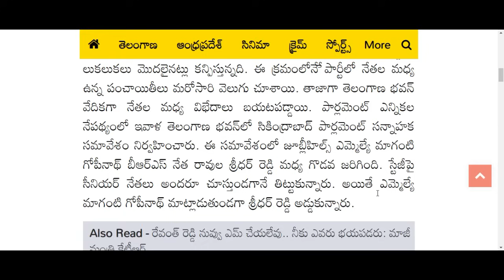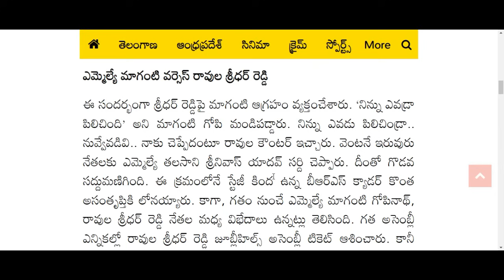ap స్టేజ్ పైనే కొట్టుకున్న మంత్రులు||CJ || తీవ్ర ఆగ్రహం లో CM ||Telugu updates||Telugu news